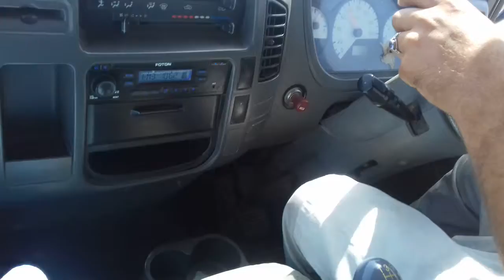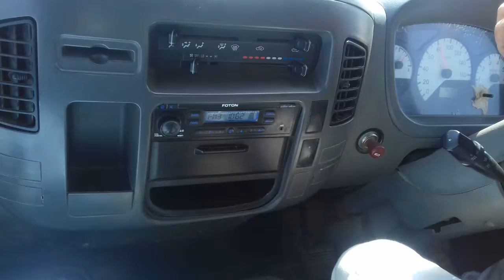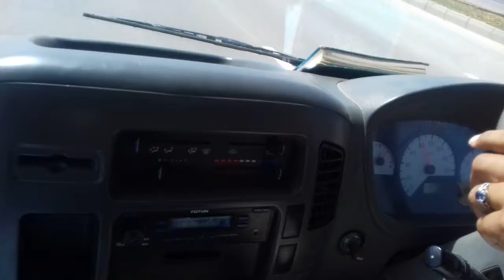Salam to all my ferinds and my video karachi bahrai town swbai Taraki sherkhan kali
Swbai taraki sher khan kali